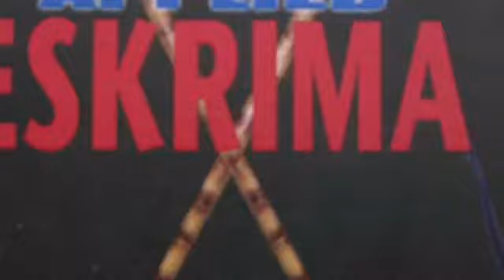Applied Eskrima Global: Throwing a Rusted BOLO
Part of the Bladed Weapons Module is to know how to know with accuracy any weapon, whether sharp or blunt to a target.
    I use ordinary bladed weapons to train, like what you find in the kitchen, in the house , etc…. for practical purposes.